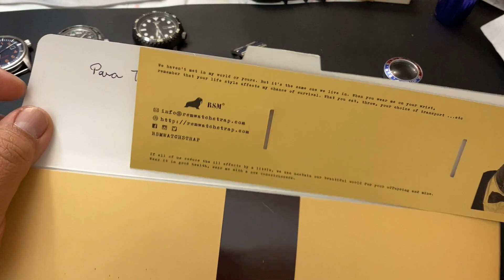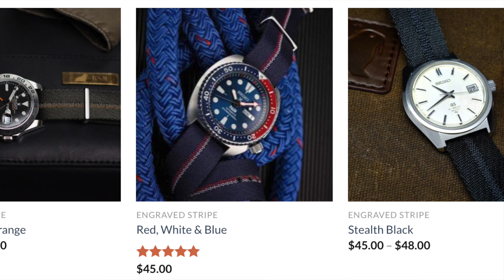Una opción de Correas para relojes que debes ver - RSM Watch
Agardezco a la marca RSMwatchstrap po rel envío de sus correas, en el video mi opinión honesta, no me pagan nada así que crean que es totalmente neutra .

su amigo Sergio